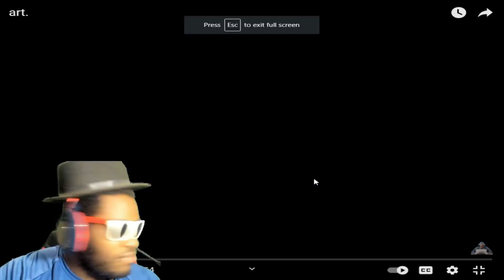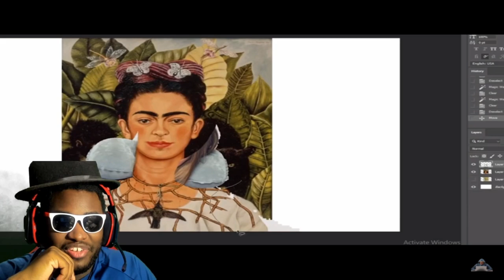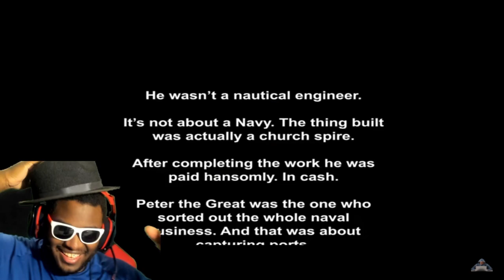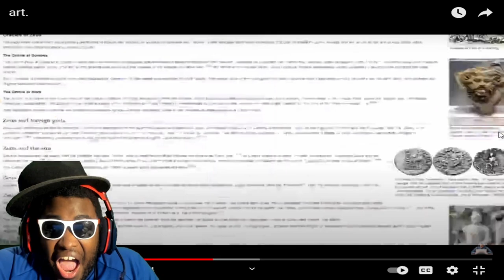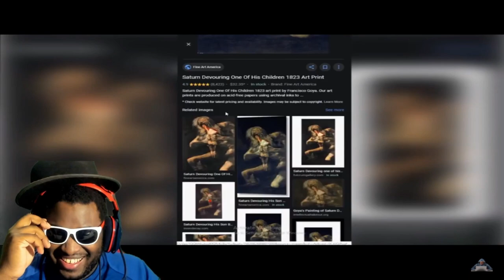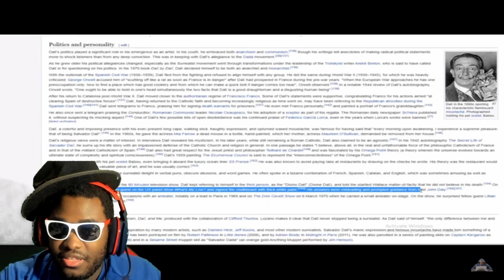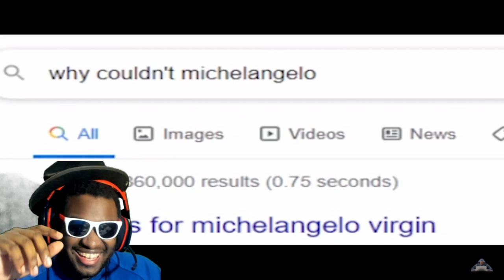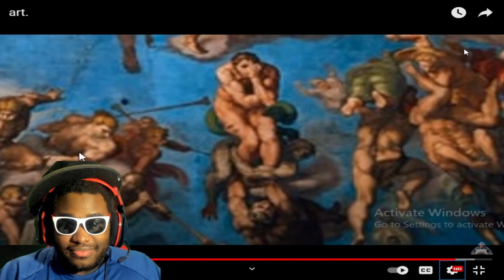HOW DOES ONE DO THE ART?! INTERNET HISTORIAN INCOGNITO MODE REACTION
I AM ON MIXER NOW TOO!